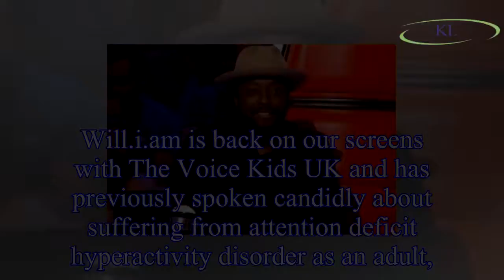The Voice Kids UK judge Will.i.am reveals he suffers with attention deficit hyperactivity disorder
The Voice Kids UK judge Will.i.am reveals he suffers with attention deficit hyperactivity disorder but what is the condition and what does it mean?
Will.i.am is back on our screens with The Voice Kids UK and has previously spoken candidly about suffering from attention deficit hyperactivity disorder as an adult,
but reveals he sees it as a gift.